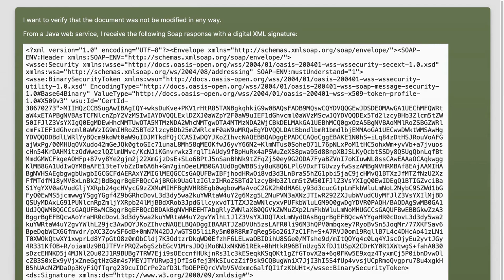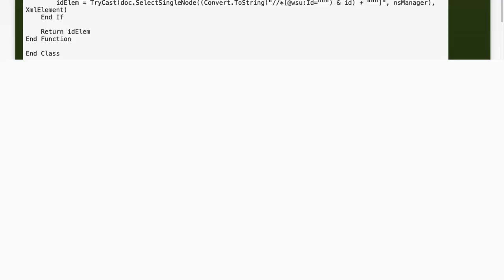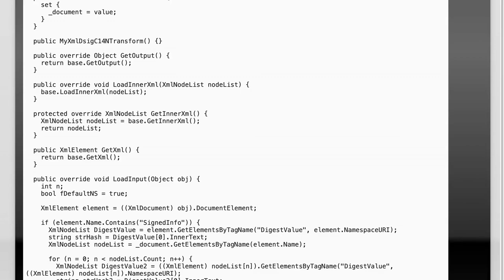How to Verify Digital XML Signatures: Step-by-Step Guide and Solutions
In today's digital landscape, ensuring the authenticity and integrity of electronic documents is more crucial than ever. In this video, we will guide you through the process of verifying digital XML signatures, providing you with a comprehensive step-by-step approach. Whether you're a developer, a compliance officer, or simply curious about digital security, this guide will equip you with the knowledge and tools needed to confidently validate XML signatures and safeguard your digital communications.

Today's Topic: How to Verify Digital XML Signatures: Step-by-Step Guide and Solutions

Related to: verifydigitalxmlsignatures, xmlsignatureverification, digitalsignaturetutorial, step-by-stepguide,